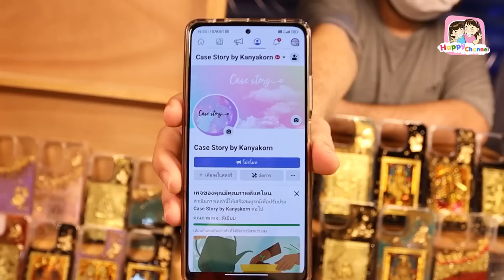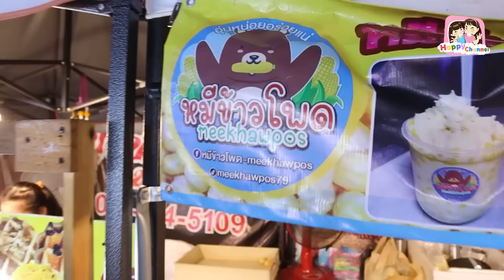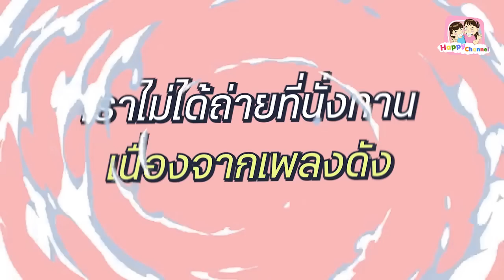งบ 500 บาท เที่ยวตลาดอินดี้ ดาวคะนอง พี่ฟิล์ม น้องฟิวส์ Happy Channel